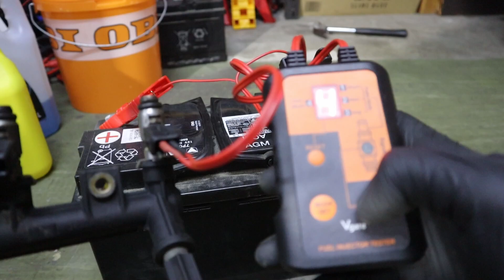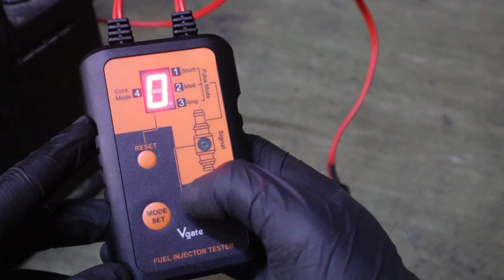Easy way to test fuel injectors (GASOLINE)